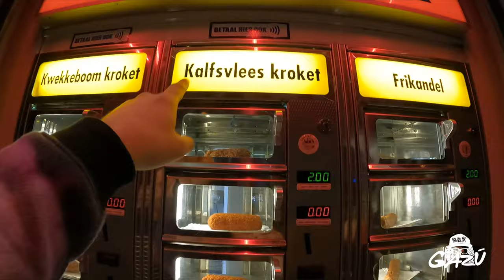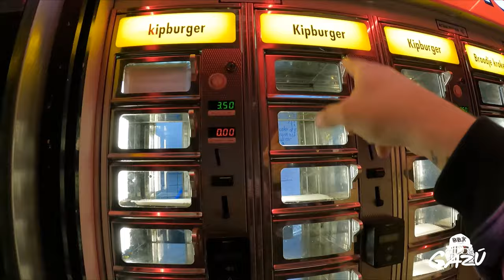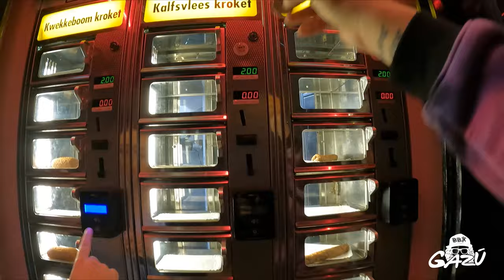ESTO COMEN EN PAISES BAJOS DESPUES DE SALIR DE LA DISCOTECA / COMIDA CALLEJERA EUROPA